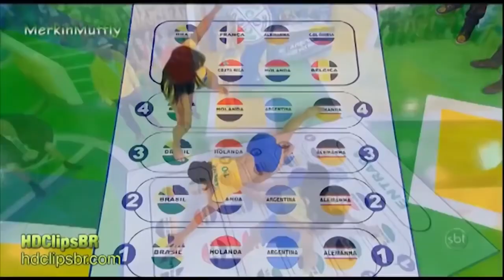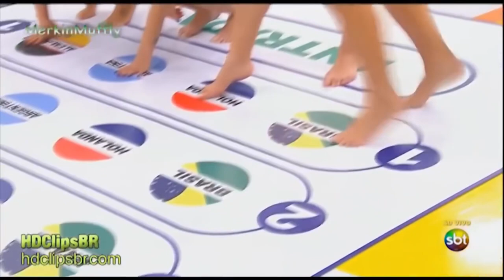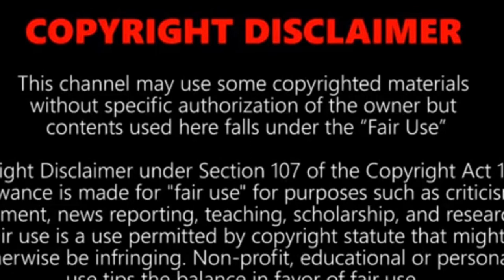Brazilian Girls Playing Twister! (HD)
Brazilian girls playing a fun old fashioned game.